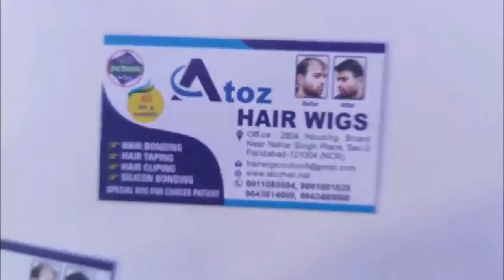Human Hair Wigs In Delhi | Men Hair Wigs In Delhi | Hair Wig Center In Delhi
Hair Wig Center In Delhi
Hair Wigs For Men In Delhi
Natural Hair Wigs In Delhi
Real Hair Wigs In Delhi
Permanent Hair Wigs In Delhi

AtoZ Hair Wigs is the one who can transform your life and help you to start with a new hair journey.

Call:- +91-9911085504 for an appointment.

Contact address:
AtoZ Hair Wigs @ Delhi
4727, 2nd Floor, Roshanara Road
Nearest Metro Station Pull Bangash
Delhi 110007